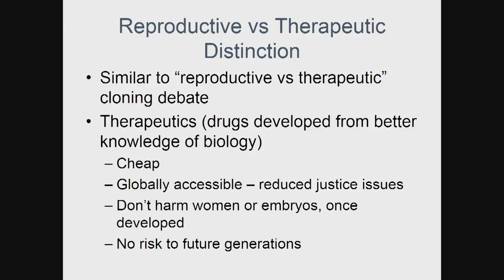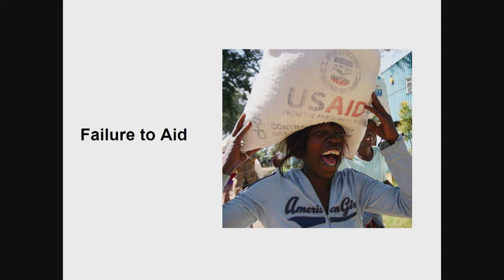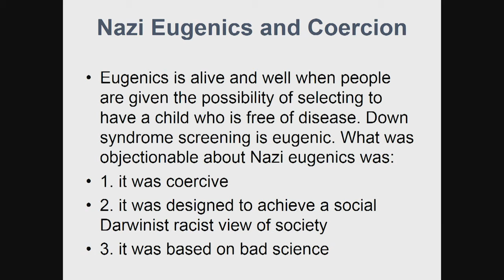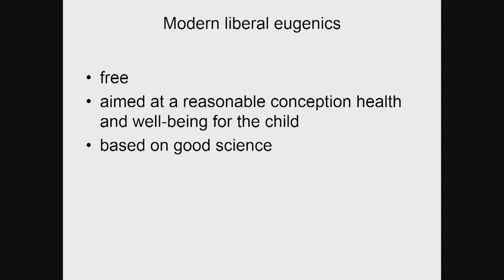Highlights - Designing Life: the Genomic Revolution (Julian Savulescu, Oxford Uehiro Centre) | DLD17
In this speech, Julian Savulescu, will cover the controversial subject gene editing and describe what genetic selection of embryos involves. This technology enables us to radically improve health, cure gene disorders and even attack aging. Savulescu will also talk about the ethical and moral questions that arise with the improving of gene technology.